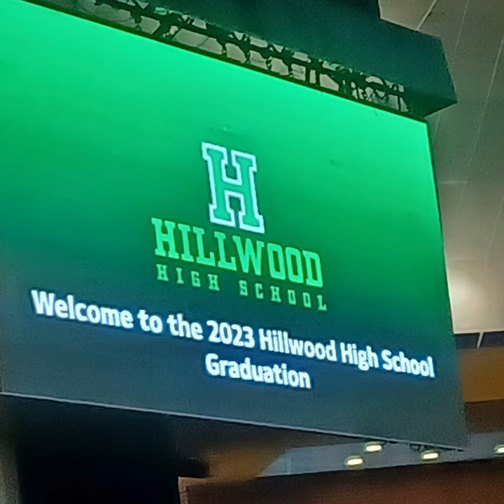"Short and Sweet: Capturing the Perfect Graduation Photos!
𝐖𝐞𝐥𝐜𝐨𝐦𝐞 𝐓𝐨 Shipping Tea with  MAUD ✌🏼
𝐈 𝐡𝐨𝐩𝐞 𝐞𝐯𝐞𝐫𝐲𝐨𝐧𝐞 𝐢𝐬 𝐰𝐞𝐥𝐥 😊𝐀𝐬 𝐚𝐥𝐰𝐚𝐲𝐬, 𝐈 𝐡𝐚𝐯𝐞 𝐜𝐨𝐦𝐞 𝐮𝐩 𝐰𝐢𝐭𝐡 𝐚𝐧𝐨𝐭𝐡𝐞𝐫 𝐧𝐞𝐰 𝐡𝐢𝐠𝐡 𝐪𝐮𝐚𝐥𝐢𝐭𝐲 𝐢𝐧𝐬𝐩𝐢𝐫𝐚𝐭𝐢𝐨𝐧𝐚𝐥 𝐯𝐢𝐝𝐞𝐨 𝐟𝐨𝐫 𝐲𝐨𝐮𝐫 𝐩𝐥𝐞𝐚𝐬𝐮𝐫𝐞! 𝐈 𝐡𝐨𝐩𝐞 𝐲𝐨𝐮 𝐥𝐢𝐤𝐞 𝐭𝐡𝐢𝐬 𝐧𝐞𝐰 𝐀𝐥𝐥 𝐚𝐛𝐨𝐮𝐭 relationship. lover datingadvice 𝐯𝐢𝐝𝐞𝐨 𝐯𝐞𝐫𝐲 𝐦𝐮𝐜𝐡. 𝐈𝐭 𝐰𝐨𝐮𝐥𝐝 𝐡𝐞𝐥𝐩 𝐦𝐞 𝐚 𝐥𝐨𝐭. ❤️𝐓𝐡𝐚𝐧𝐤𝐬!
𝐜𝐡𝐚𝐧𝐧𝐞𝐥 𝐚𝐧𝐝 𝐨𝐮𝐫 𝐯𝐢𝐝𝐞𝐨 𝐢𝐬 𝐯𝐞𝐫𝐲 𝐢𝐧𝐬𝐭𝐫𝐮𝐜𝐭𝐢𝐯𝐞 𝐚𝐧𝐝 𝐯𝐞𝐫𝐲 𝐠𝐨𝐨𝐝 𝐜𝐨𝐧𝐭𝐞𝐧𝐭 𝐈 𝐡𝐨𝐩𝐞 𝐞𝐯𝐞𝐫𝐲𝐨𝐧𝐞 𝐰𝐢𝐥𝐥 𝐥𝐢𝐤𝐞 𝐢𝐭 𝐲𝐨𝐮 𝐰𝐢𝐥𝐥 𝐜𝐨𝐧𝐭𝐢𝐧𝐮𝐞 𝐭𝐨 𝐰𝐚𝐭𝐜𝐡 𝐨𝐮𝐫 𝐯𝐢𝐝𝐞𝐨 𝐚𝐧𝐝 𝐖𝐡𝐨 𝐰𝐢𝐥𝐥 𝐟𝐨𝐥𝐥𝐨𝐰 𝐮𝐬 𝐜𝐨𝐧𝐭𝐢𝐧𝐮𝐨𝐮𝐬𝐥𝐲?
𝐓𝐡𝐚𝐧𝐤𝐬 𝐟𝐨𝐫 𝐞𝐧𝐣𝐨𝐲𝐢𝐧𝐠 𝐨𝐮𝐫 𝐚𝐥𝐥 𝐞𝐝𝐮𝐜𝐚𝐭𝐢𝐨𝐧𝐚𝐥 𝐜𝐨𝐧𝐭𝐞𝐧𝐭. 𝐈 𝐡𝐨𝐩𝐞 𝐲𝐨𝐮 𝐚𝐫𝐞 𝐬𝐚𝐭𝐢𝐬𝐟𝐢𝐞𝐝 𝐰𝐢𝐭𝐡 𝐨𝐮𝐫 𝐜𝐨𝐧𝐭𝐞𝐧𝐭.
𝐖𝐢𝐭𝐡 𝐲𝐨𝐮𝐫 𝐬𝐮𝐩𝐩𝐨𝐫𝐭 𝐚𝐧𝐝 𝐥𝐨𝐯𝐞 𝐈 𝐜𝐚𝐧 𝐠𝐢𝐯𝐞 𝐲𝐨𝐮 𝐛𝐞𝐭𝐭𝐞𝐫 𝐜𝐨𝐧𝐭𝐞𝐧𝐭 𝐚𝐧𝐝 𝐛𝐞𝐭𝐭𝐞𝐫 𝐞𝐝𝐮𝐜𝐚𝐭𝐢𝐨𝐧𝐚𝐥, 𝐞𝐧𝐭𝐞𝐫𝐭𝐚𝐢𝐧𝐢𝐧𝐠 𝐚𝐧𝐝 𝐢𝐧𝐬𝐩𝐢𝐫𝐚𝐭𝐢𝐨𝐧𝐚𝐥 𝐯𝐢𝐝𝐞𝐨𝐬. 𝐒𝐭𝐚𝐲 𝐰𝐢𝐭𝐡 𝐦𝐞.